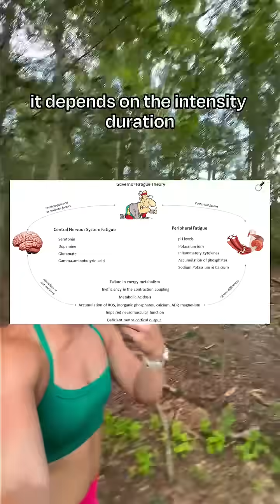What causes fatigue or makes you slow down during exercise? Why can’t we keep running as hard and as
What causes fatigue or makes you slow down during exercise? Why can’t we keep running as hard and as fast, or slow down across time in endurance events, or can’t keep pushing the same weight or effort in the gym forever?

There’s a few theories or things happening in our bodies during exercise that cause or contribute to fatigue. With these 3 main here unpacking what is likely some of the main causes most often seen. OF COURSE mixed with psychological which likely plays a role in central regulation (and is adaptable/trainable!).

Most of all — fatigue ISNT CAUSED BY LACTIC ACID! Tell your friends.

Did you learn something new today? What do you want to learn about next? 👇🏻👇🏻